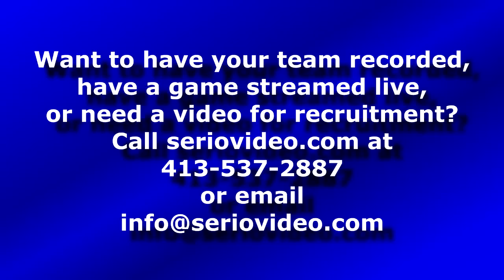14 - Hockey Highlights - Super 8 - Xaverian vs AB Williams Play In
All Game DVDs are available for purchase. Find a full listing of games done as well as seriovideo.com's upcoming schedule